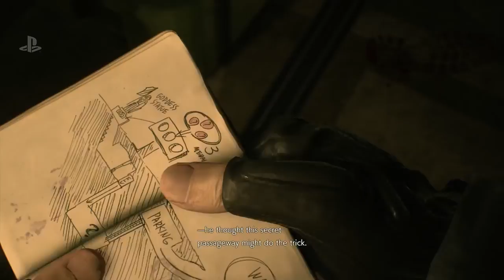Resident Evil 2 - PS4 Gameplay Demo E3 2018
Resident Evil 2 sta arrivando su PS4, e sembra assolutamente incredibile. Dai un'occhiata al gioco in esecuzione su PS4 nella nostra demo di gameplay dal vivo, registrata all'E3 2018.